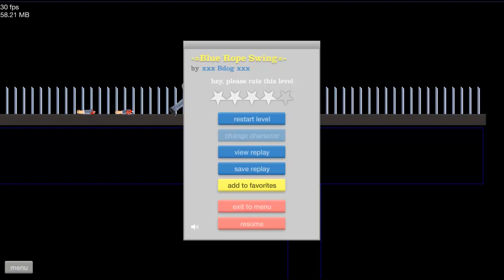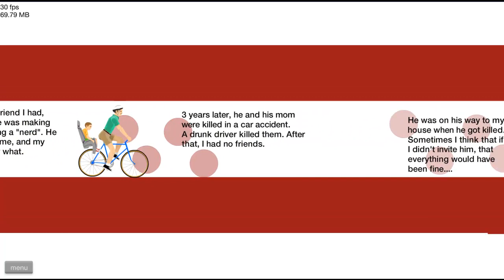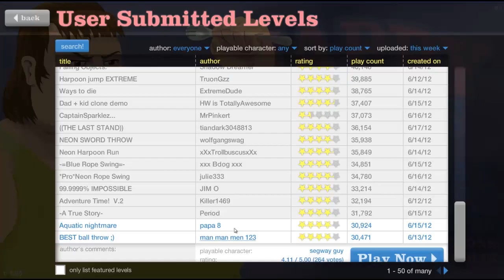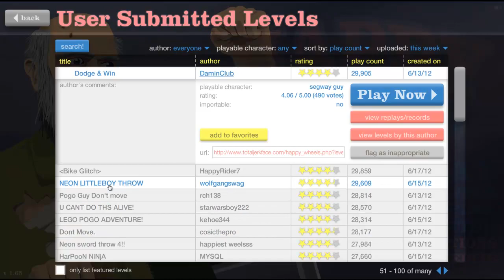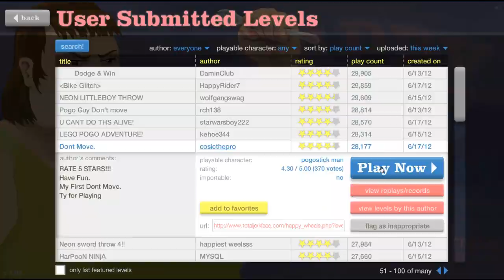Let's Play Happy Wheels - #38 [Deutsch] [HD]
★Viel Spaß!